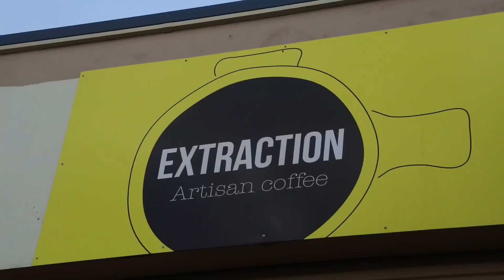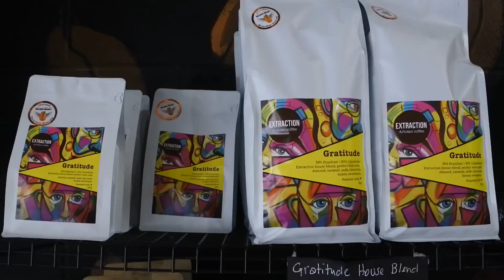【オーストラリア】バリスタとして働くマイコ(姉)の一日に完全密着!! Barista Maiko (my sister) one day at work in Australia☕️ #138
取材日 2019年5月1日 Dates 01/05/2019

Working holiday content videos (ワーホリ関連動画)

Travel around the world  (世界一周動画)

Music

Enquiry(問い合わせ、仕事のご依頼はこちらまで)